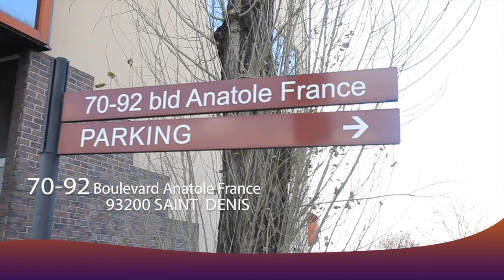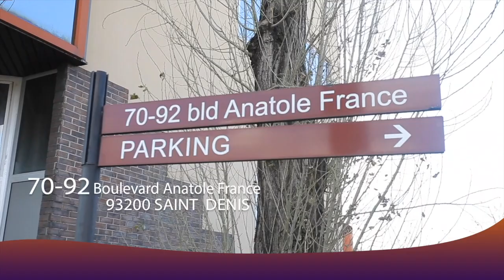EXCLUSIVITÉ : ADDY LOBA : KOFFI OLOMIDE Na PARIS Azui VACCIN COVID19 Rend HOMMAGE à JOSKY KIAMBUKUTA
Page Facebook : Bote image
Youtube : Bote Image Officiel tv  /  Bote Image Evénementiel
Snapchat : Bote Image Officiel Tv